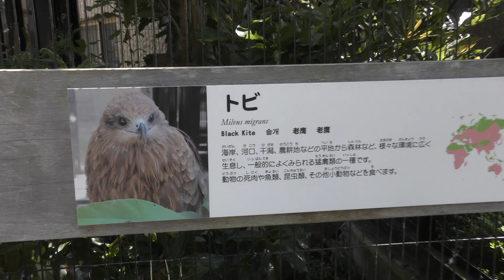トビ,鹿児島市平川動物公園,Black Kite,Hirakawa Zoo,Kagoshima,Japan,